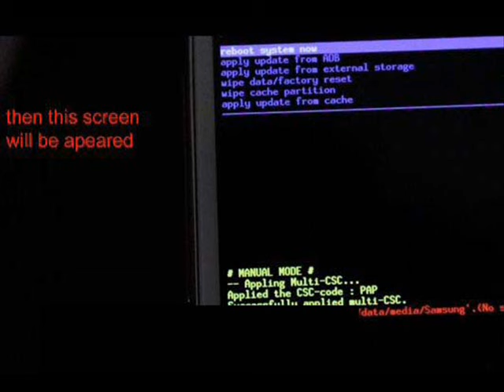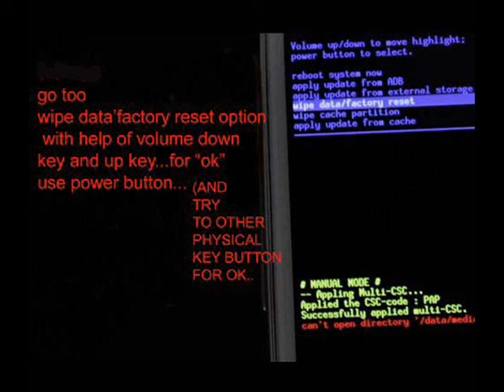Lava Pixel V5 Hard reset(wipe data/factory reset)..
Lava Pixel V5  factory reset
Lava Pixel V5  review feature specification
Lava Pixel V5  tips and tricks
2016 technology